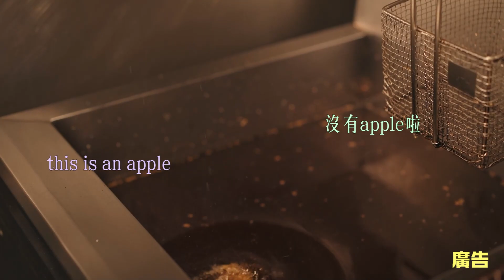2022臺北藝穗節「大塊創意，加辣不切！」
滋滋滋滋，雞排起鍋準備好張開嘴
今年夏天，請跟我們一起加辣不切
２０２２　臺北藝穗節　形象影片
\\\　正　式　火　辣　上　線　///
１１２組團隊
３０場域
４８６演出
最日常、最野生、最曖曖內含光、最初始的夢想
每個人都能參與，每個人都能響應
擁抱每種與表演藝術互動交流的可能
８月２０日至９月４日
內含各種口味，即刻起鍋入胃